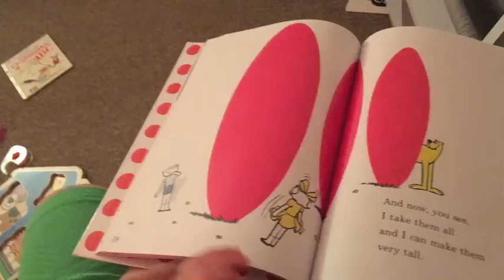story time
with a twist/homage to a recent favorite movie.